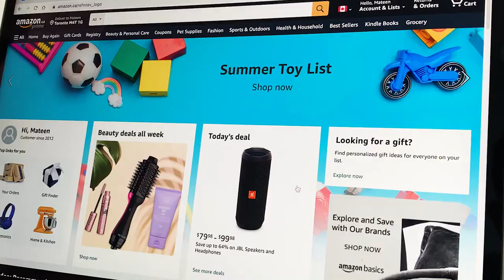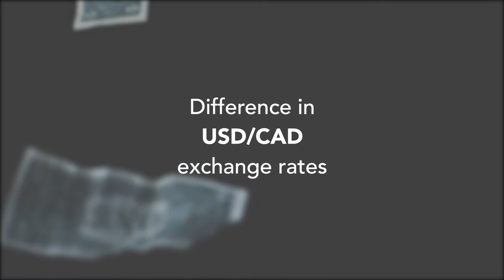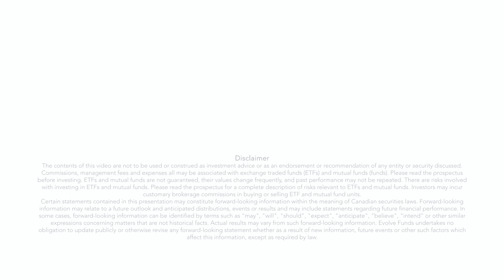TECH ETF: 6 Big Technology Stocks in 1 ETF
Gain exposure to six tech giants in one ETF.

These six big tech companies - Facebook, Amazon, Netflix, Google, Microsoft, and Apple - transformed our world, as well as, being a significant driver of growth and returns for our markets. Currently, high share prices may deter investors from adding all of these companies individually to a portfolio. With the Evolve FANGMA Index ETF investors get exposure to all six companies for a reasonable unit price. Make investing in big TECH easy.